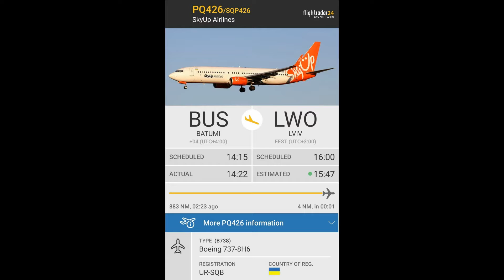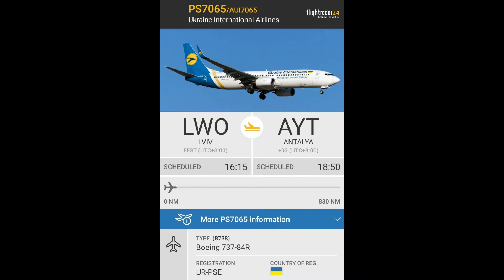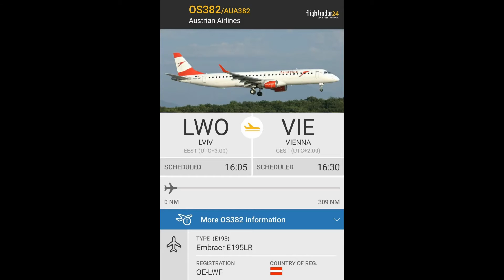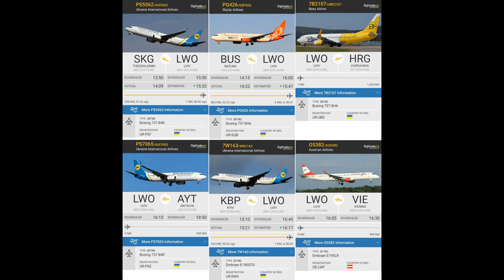Spotting in Lviv (LWO)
Boeing 737-84R (Ukraine International Airlines) UR-PSF
Boeing 737-8H6 (SkyUp Airlines) UR-SQB
Boeing 737-8HX (Bees Airline) UR-UBD
Boeing 737-84R (Ukraine International Airlines) UR-PSE
Embraer E190STD (Ukraine International Airlines) UR-EMA
Embraer E195LR (Austrian Airlines) OE-LWF